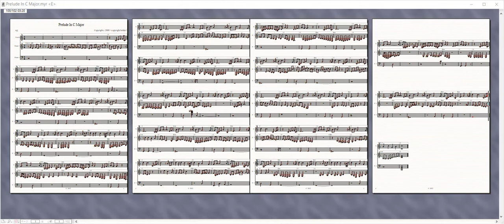Prelude In C Major Violin & Piano